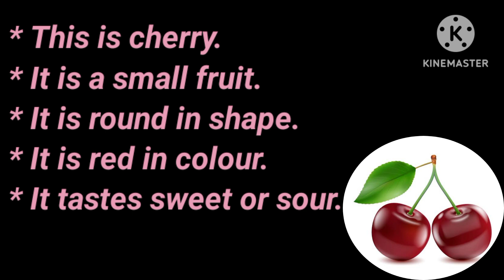Show and tell activity/ My favourite fruit/Creative writing/fancy dress speech/10 lines on- Cherry 🍒